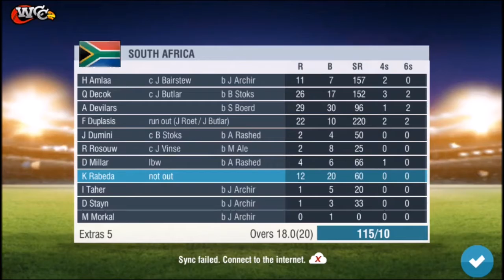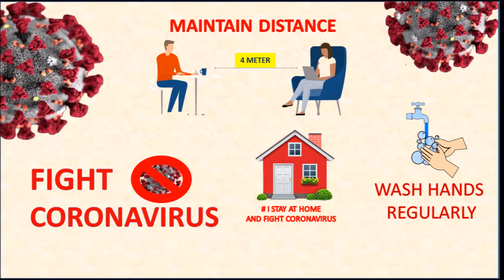South Africa all Out 115/10 1st T20 vs England T20 Highlights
Welcome to the Next Generation in Mobile Cricket Gaming! Every cricket lover can now have the most advanced 3D mobile cricket game in the palm of their hands! You can play the maximum number of cricket shots including the famous Dil-scoop, the Helicopter shot and the Uper-Cut! This is a game built for you the cricket fan! You have loads to look forward to! You can customize your players and cheer your team with customized banners! You can also look forward to scintillating animations, more cricketing venues, new controls, and new camera angles! ‘World Cricket Championship 2’ has features that make it the most dynamic and versatile game in the world of mobile cricket. Be prepared for insane fun!!

Features:
• Online and Offline 1v1 Multiplayer via Online Rivals and Local Rivals
• 150 different batting animations and 28 different bowling actions
• Player attributes – Players gain extra skills for consistent performance
• 18 different international teams, 10 domestic teams, 42 different stadiums. TEST Cricket, Hot Events and more than 11 tournaments including World Cup, World T20 Cup, Blitz Tournament and ODI Series.
• Cinematic cameras and real-time lighting enhance the visual appeal.